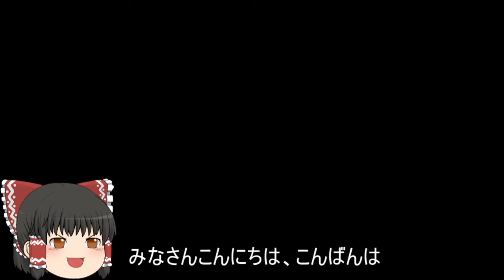機動戦士ガンダムオンライン[ゆっくり実況プレイ]（ベルファスト）パート250